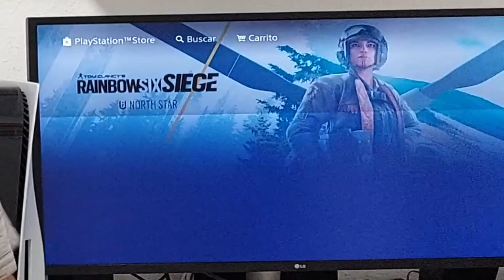Ya GRATIS nuevo juego en PS4 y PS5 por tiempo limitado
Nuevo juego para jugar gratis durante unos días en tu PS4 y PS5